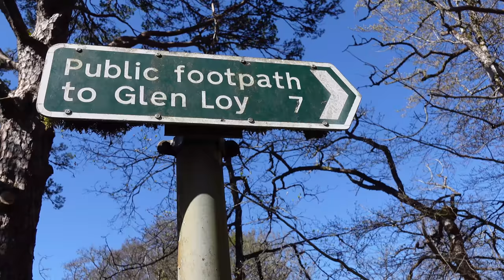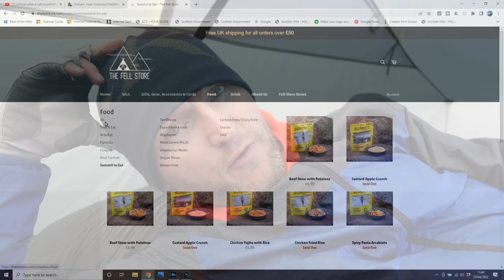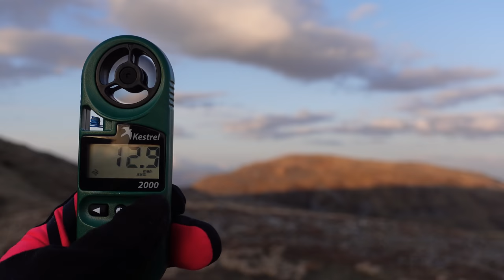Two Day Mountain Adventure: Remote Backpacking in the West Highlands, Scotland!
Two days hiking & mountain wild camping in the West Highlands of Scotland:- Join us for a tough but rewarding mountain backpack, taking in two remote mountains; Meall a'Phubuill (Corbett) and Gulvain or Gaor Bheinn (Munro).

👣 My Hiking, Camping & Vlog Gear:

1: Do you have the right gear?
2: Do you know what the weather will be like?
3: Are you confident you have the right skills and knowledge for the day?